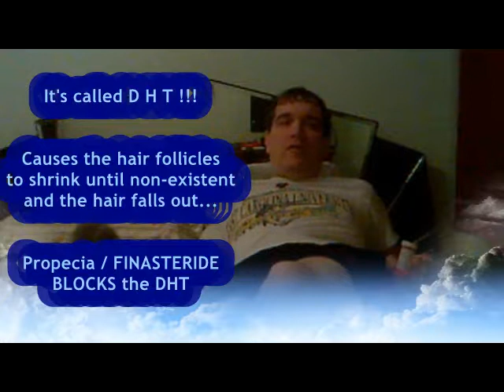We found a LUMP in my left breast: DOCTOR told me I could DIE of breast cancer, or go bald?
Going bald?  Out of the question!!!

Better to die of breast cancer and be a corpse in the coffin with a head full of hair, than to live with thinning hair up front.

hair loss,male patter baldness,finasteride,propecia,Finasteride (Drug),breast cancer,mammogram,dying,suicide,breast cancer surgery,Chevy pick up,hell,dying,Hair,Cancer (Disease Or Medical Condition),Breast (Anatomical Structure),Natural,Disease (Cause Of Death),Family physician